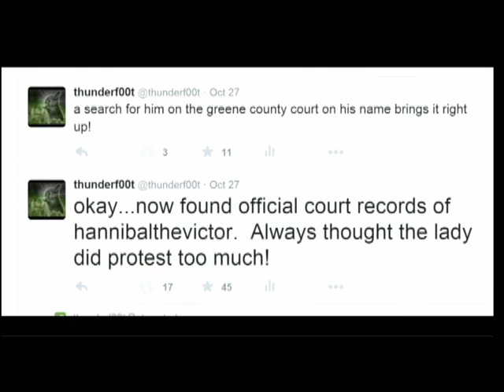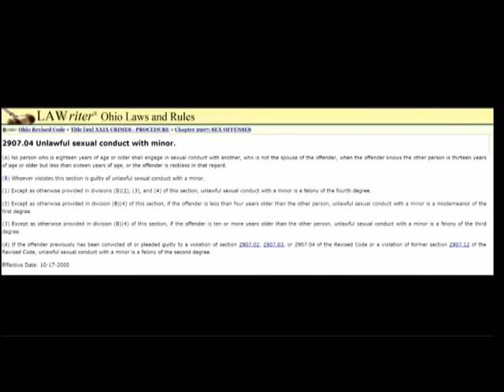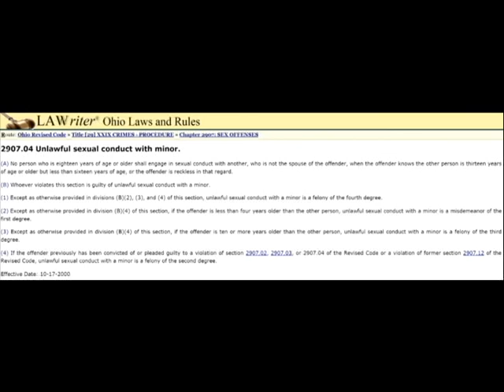In Defense of Hannibal the Victor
It is never okay to judge someone for his or her sexuality.